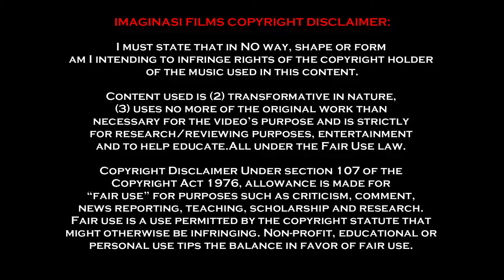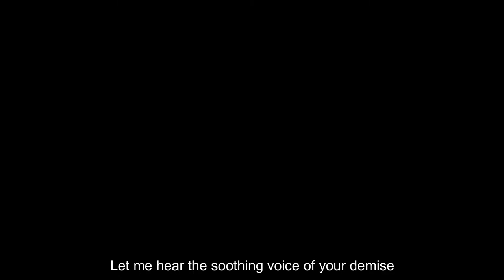WORD OF HONOR (JANJI) | OFFICIAL TRAILER 'THE BATMAN' STYLE 2020 | IMAGINASI FILMS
A former agent was forced out of hiding to seek revenge for his fiancèe's murder.
Word of Honor or Janji is a Malaysian low-budget, independent film written and directed by Khalil Ahmad. The film stars Khalil Ahmad, Ulul Azmi,  Nasuha Ismail, Nadzli Rizal, Shamyzee Amran, Farah Syuhada, Danial Azhar, Hariz 'Chaa' Afiq, Rizwan Abdullah, Sofi Zuhairi, Ahmad Qayyim and Faris Patria.
Word of Honor or Janji is produced by Khalil Ahmad, Syamel Aizzad, Ahmad Patria and Datin Siti Saroja.  This film was purely captured by mobile phones made possible by the directors of photography and cinematographers Nabil Rifhan, Hasif Patria, Sarah Hanina Nadhrah and Sofi Zuhairi.
It was also made possible with the support from other crew members Siti Ummu Anisah, Afrina Shadi, Badrul Amin, Amyza Amran, Azim Md Ali and Ahmad Syahmi.
Word of Honor or Janji 2020 premieres December 2020 if the national COVID-19 situation gets better. In shaa Allah
Only on Imaginasi Films youtube channel.

Alhamdulillah & thank you to everyone who has been directly or indirectly involved in making this film possible.

Music : The Batman - Teaser Trailer Music "Something In The Way"

CREDITS:
"Something In The Way" by Nirvana
Batman 2021 Theme by Michael Giacchino
Trailer Music Credit:
Cover Arranged & Orchestrated by Samuel Kim

Song  : Something In The Way (Devonshire Mix)
Artist : Nirvana
Writers : Kurt Cobain
Licensed to YouTube by :
UMG (on behalf of Geffen); BMG Rights Management (US), LLC, LatinAutorPerf, UMPI, Sony ATV Publishing, CMRRA, ARESA, LatinAutor - PeerMusic, Abramus Digital, and 16 music rights societies